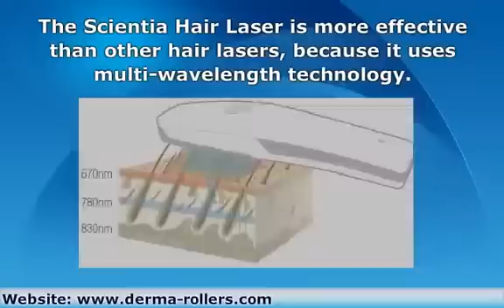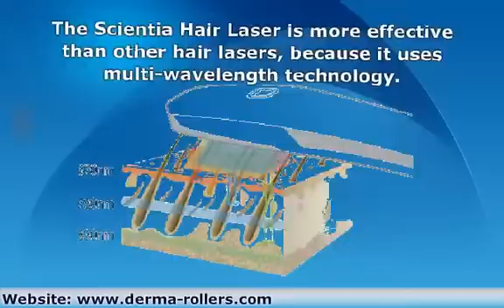Laser Comb Hair Growth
- Scientia Laser Comb Hair Growth Treatment is the first multi-wavelength hair laser for hair loss treatment at home. Improve your thinning patches, bald spots and hair loss today!